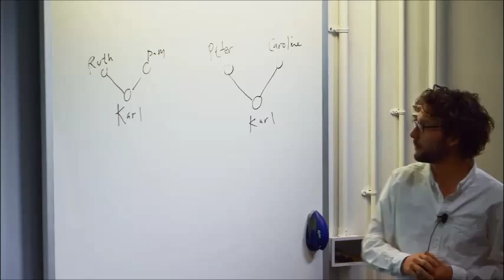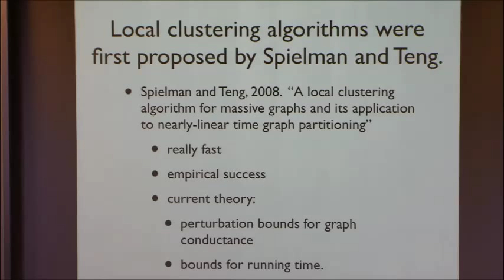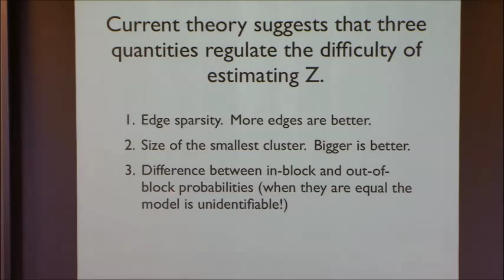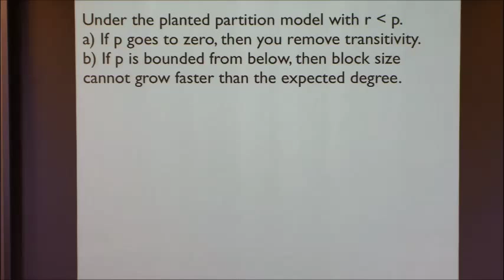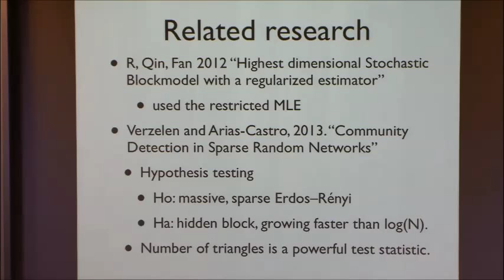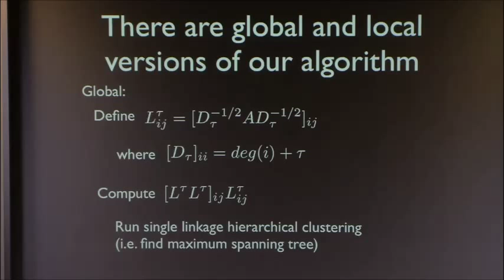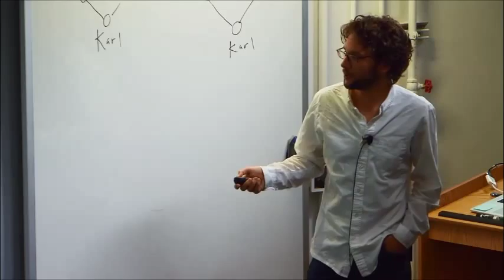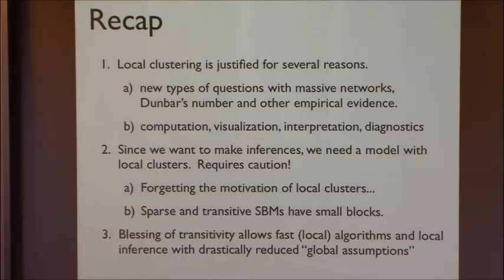Local Clustering and the Blessing of Transitivity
Karl Rohe, University of Wisconsin-Madison